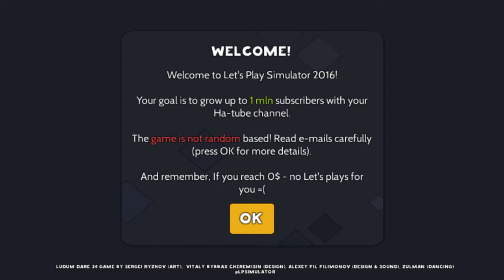1 mln Subscribers :)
Hope you enjoy this one, if you haven't played games like how to get 1 million subscribers games before, etc..  This one I'd describe as a life of let's players / youtuber in distorted mirror.

Here is how you gain 4K subscribers in 10 days - Lets Play Simulator 2016 game

Game Title: Let's Play Simulator 2016
Developer: GamesCodeDogs
Genre: Strategy / Sim / Simulator / Funny / Humorous